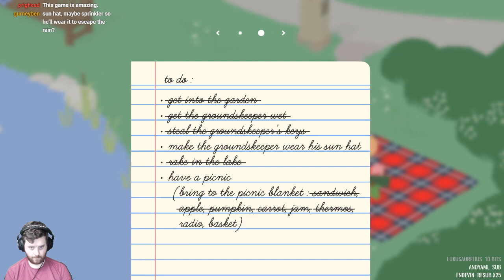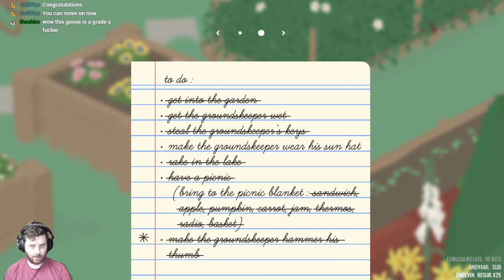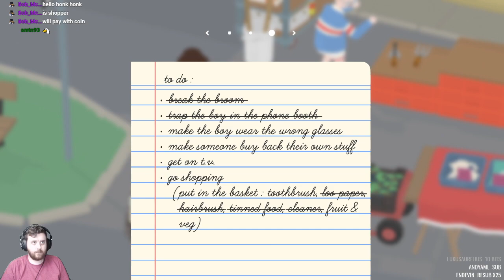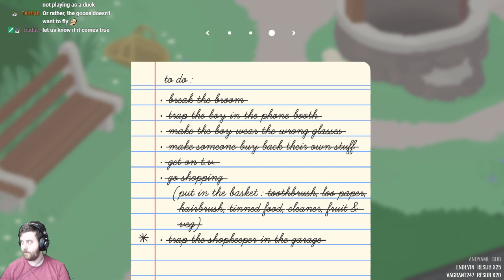Untitled Goose Game Part 1 - The Garden and the High Street